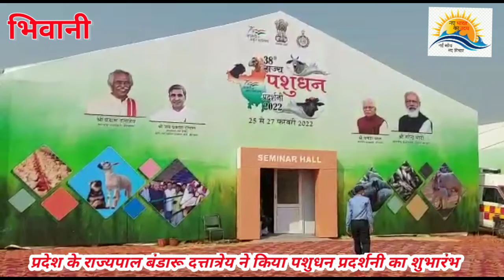38 वीं राज्यस्तरीय पशुधन प्रदर्शनी का प्रदेश के राज्यपाल बंडारू दत्तात्रेय ने किया शुभारंभ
हरियाणा के किसानों को क्रेडिट कार्ड के 924 करोड़ रूपये बांटे: राज्यपाल
भिवानी में तीन दिवसीय पशुधन प्रदर्शनी का शानदार शुभारंभ
दूध उत्पादन में हरियाणा को लाएंगे पहले नंबर पर:जेपी दलाल
पशुओं की मनोहारी नस्लें दर्शकों को कर रही आकर्षित
बाली शर्मा, शम्मी आदि कलाकारों ने किया भरपूर मंनोरजन
भिवानी नए भारत का उदय
 मुख्यमंत्री अंत्योदय परिवार उत्थान कार्यक्रम के दौरान हरियाणा प्रदेश के 25 हजार जरूरतमंद परिवारों की आमदनी में वृद्धि के लिए पशुपालन विभाग व कृषि विभाग की डेयरी, मत्स्य पालन, शुकर पालन आदि स्कीमों से जोड़ा जाएगा। राज्य सरकार ने पशुधन क्रेडिट कार्ड व किसान क्रेडिट कार्ड में अब तक 924 करोड़ की राशि वितरित कर दी है। केंद्र व प्रदेश सरकार प्रधानमंत्री नरेंद्र मोदी एवं मुख्यमंत्री मनोहर लाल की अगुवाई में किसानों की उन्नति व खुशहाली के लिए प्रतिबद्ध है।
     भिवानी के हुडा सैक्टर-13 के सामने मैदान में कृषि, पशुपालन एवं डेयरी विभाग, पशुधन विकास बोर्ड, मत्स्य पालन विभाग के तत्वावधान में आयोजित 38 वीं राज्यस्तरीय पशुधन प्रदर्शनी का शुभारंभ करते हुए प्रदेश के राज्यपाल बंडारू दत्तात्रेय ने ये शब्द कहे। जय हिंद, जय किसान और जय हरियाणा के उद़्घोष से राज्यपाल ने कहा कि देश की अर्थव्यवस्था में 65 प्रतिशत योगदान कृषि क्षेत्र का है। कोविड-19 के समय जब पूरा देश लॉकडाउन का सामना कर रहा था, उस समय हमारा किसान खेती और पशुओं की सेवा में जुटा हुआ था।